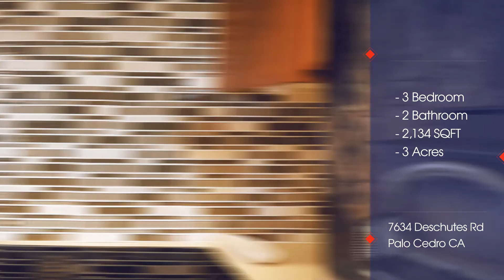7634 Deschutes Rd, Palo Cedro CA (MLS)